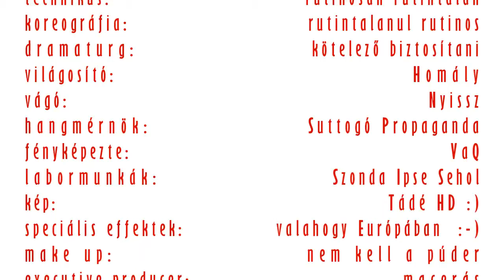Bécs - 2015 augusztus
Pár perc Bécs, még 2015 augusztusából.